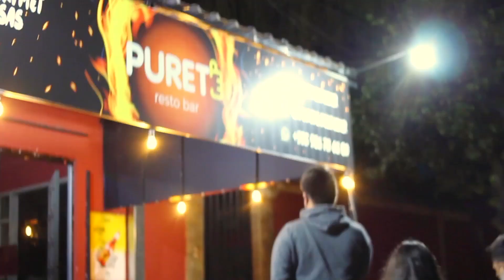Callejeando🚶‍♂️- pizza favorita 🍕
¡¡¡¡Porque todos amamos las pizzas! 🤤🍕
👉🏻El debate de este callejeando fue ¿Qué sabor de pizza prefieren las personas?🤔
💥BONUSTRACK: Fuimos a Purete Restobar a probar las mejores pizzas de la ciudad😍😋
Dale play al video y velo completo
¿Y para vos cual es el mejor sabor?
Dejanos en los comentarios 👇🏻👇🏻